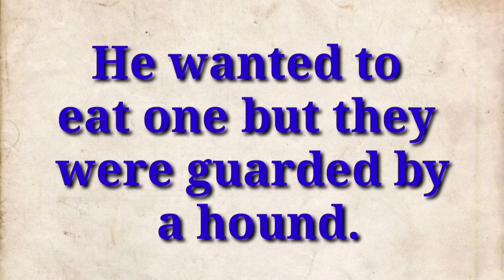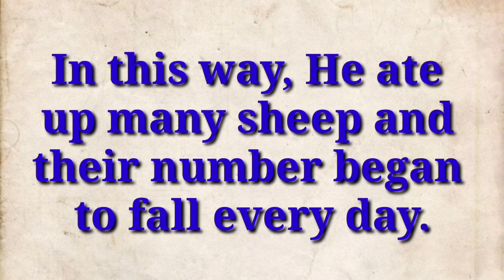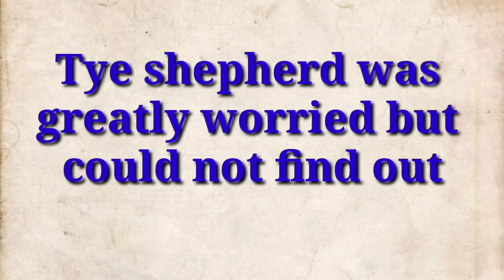A Wolf 🐺 | Stories writing in English | Basic Grammar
The Fox and the Jackal | Stories writing in English | Basic Grammar

More tags